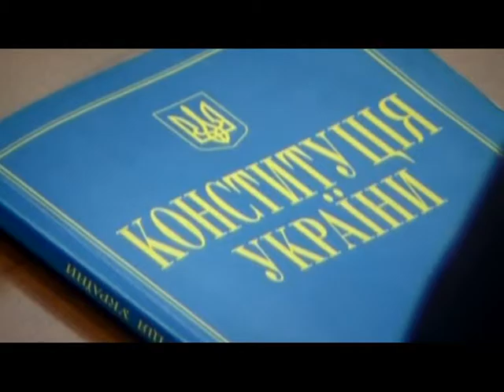Суддів обиратимуть на відкритому конкурсі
У Верховній Раді проголосували за законопроект про зміни у Констицію щодо правосуддя. Його підтримали 335 депутатів. Тепер суддів обиратимуть на основі відкритого конкурсу. Їм підвищать зарплату, але уважно стежитимуть за їхніми статками. Ретельно перевірятимуть не лиш їх особисті декларації, а й доходи їхніх сімей. Детальніше, дивіться у сюжеті.